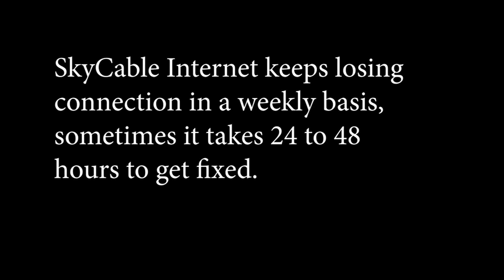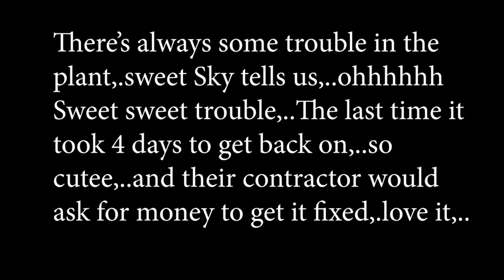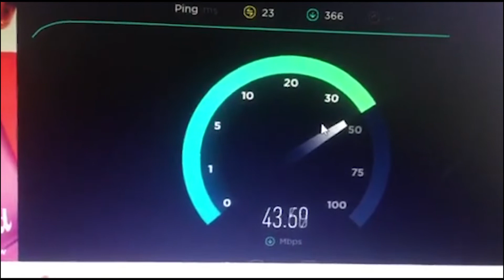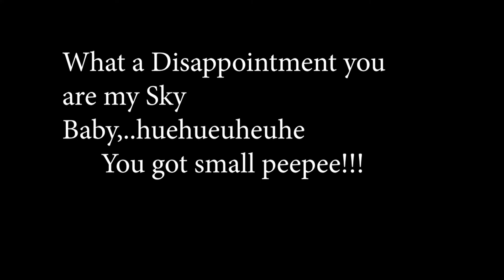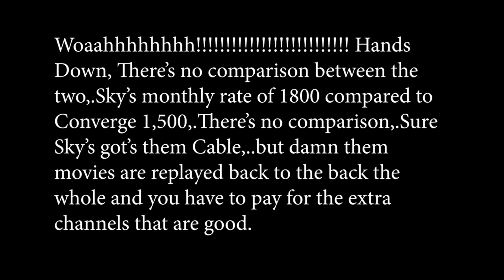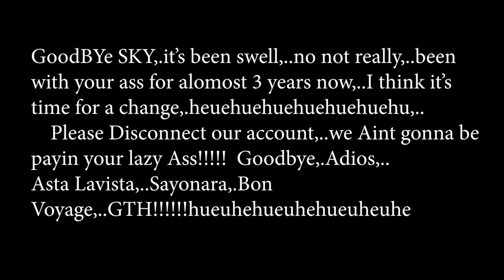SkyCable Internet VS Converge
huehuhuhuehueuheuheuhue who will win the battle of the internet providers,..huehuehueuhehuehue